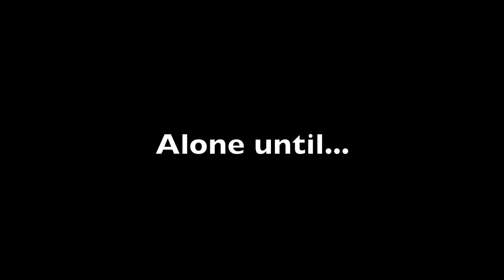PetsAround - Life of a dog, Dog Park day by GoPro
See how to change your Pet's Life.

Filmed by GoPro Hero 3 Black Edition
Music copy right from: "Who let the dogs out?" by Baha Men